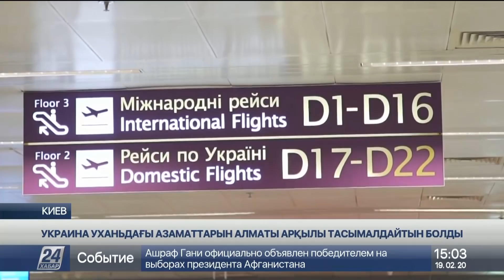19 ақпан 2020 жыл - 15.00 жаңалықтар топтамасы